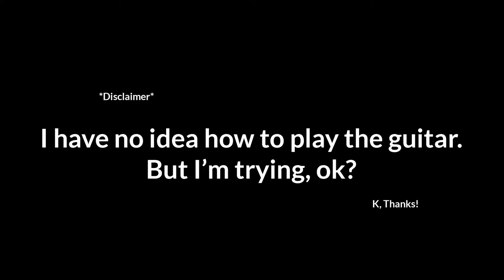Priorities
This is where we learn priorities and do what I have to do, even though I don't want to do it.

Gear:
Camera - Nikon 3300
Lens - 18-55/50mm
Joby Gorilla Tri-pod